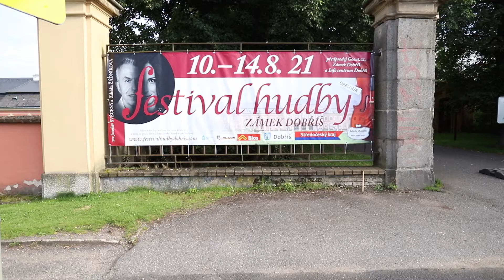Festival hudby Zámek Dobříš 2021 - Na Vivaldiho!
Na Vivaldiho! je unikátní koncertní a divadelní pořad, ve kterém se hudebníci stávají herci a herečka hudebníkem. Autorský projekt houslisty Jaroslava Svěceného a herečky Zdeňky Žádníkové Volencové přináší zážitek plný nádherných skladeb, humoru a netušených příběhů… Právě toto představení bylo na programu třetí festivalový večer na dobříšském zámku.